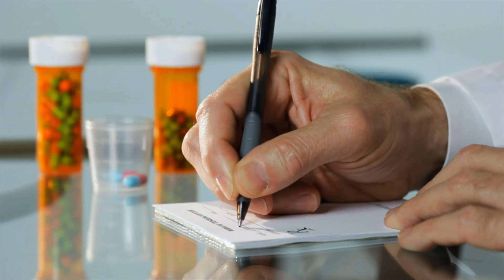I'm going to provide free healthcare for the needy (This is how I'm going to…)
Join Dr. Dustin Portela, a board-certified dermatologist, on an inspiring journey from his early medical school days with the Homeless Camp Outreach club at Des Moines University to launching a mobile clinic for free dermatological services. Discover how Dr. Portela's passion for helping the underserved led to a revolutionary approach to care, utilizing a custom-fitted motorhome to reach communities in need, from urban homeless shelters to rural areas lacking specialist care.

Learn about the challenges and triumphs of providing free medical care and how social media and product endorsements have played a pivotal role in funding this noble cause. Dr. Portela shares his vision of a future where access to dermatological care is universal, and the support of his YouTube community through affiliate link purchases is crucial to making this a reality.

🔹 What You Will Learn:

The impact of early outreach on Dr. Portela's career.
The transformation of a motorhome into a mobile dermatology clinic.
The importance of skincare education and early cancer detection.

Every click, like, and purchase contributes to a larger cause—bringing comprehensive dermatological care to everyone, regardless of their financial situation. SkincareForAll Dermatology FreeHealthcare"

Purchase LMNT hydration. My favorite electrolyte replacement drink